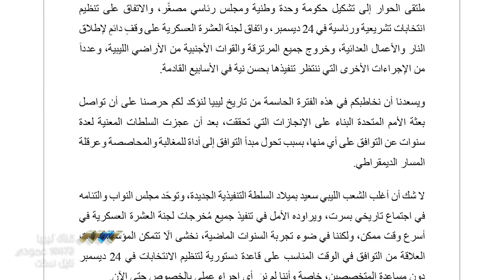تنسيقية العمل الوطني تدعو لتشكيل فريق قانوني يقترح مشروع قانون للانتخابات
دعت تنسيقية العمل الوطني البعثة الأممية إلى تشكيل فريق قانوني متخصص لوضع مقترحات لمشروع قانون ينظم الانتخابات القادمة في موعدها المحدد دون تأخير.

وعبرت التنسيقية في رسالة وجهتها إلى المبعوث الأممي عن تخوفها من أن تضيع المؤسسات ذات العلاقة ما تم إنجازه حتى الآن، بعدم توافقها على قاعدة دستورية لإجراء الانتخابات الرئاسية والبرلمانية في 24 ديسمبر.